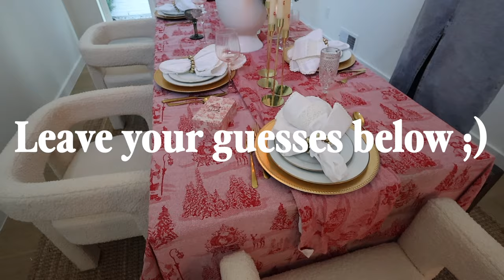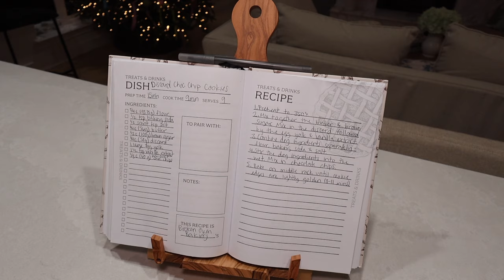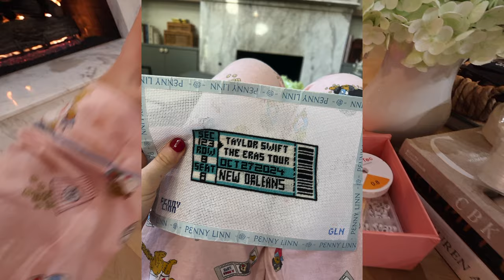PRODUCTIVE & BUSY WEEK IN MY LIFE 👩🏼‍💻💕 hosting book club, events, photoshoots, recording days